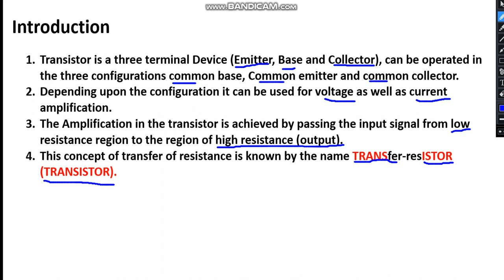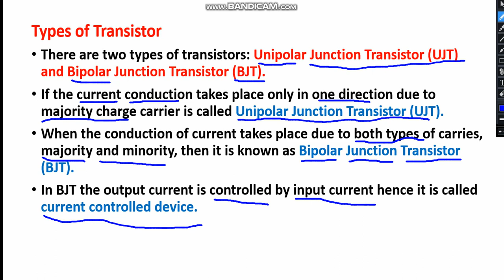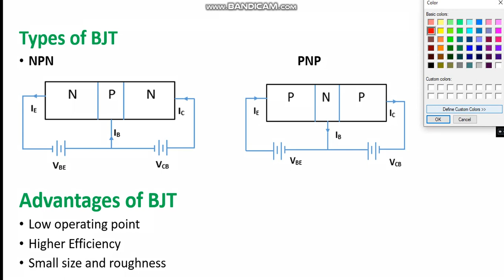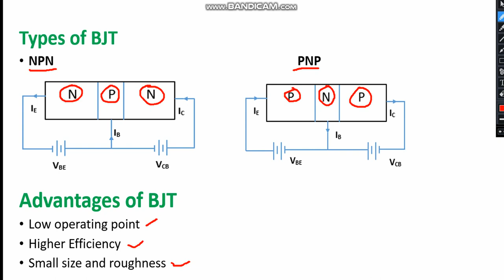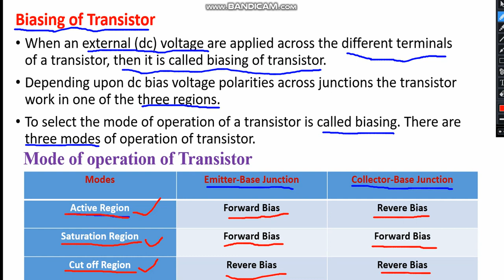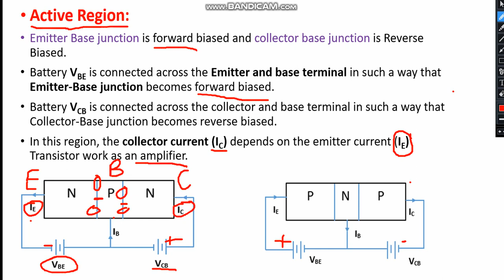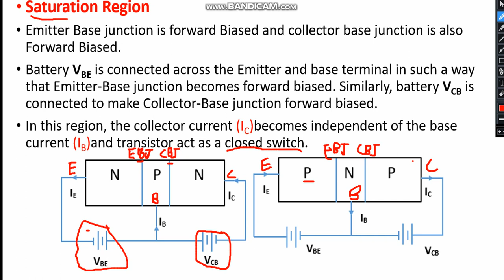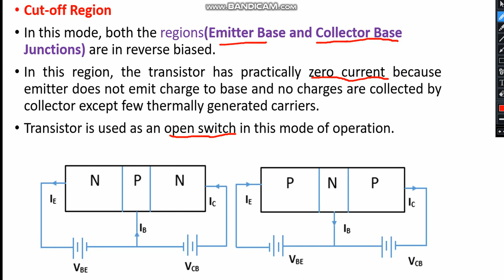2.1 BJT-Introduction to Transistor (BJT Definition)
Introduction to Transistor
BJT Definition